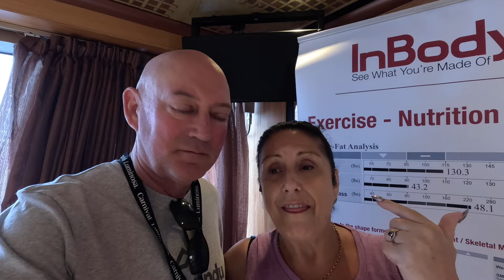Carnival Luminosa Valentine's Cruise 2024 - Day 6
Day 6 is a sea day on our Valentine's cruise on the Carnival Luminosa and we decided to have a health and fitness day.

We started off with a yoga class that was included with our Cloud 9 Spa cabin and then hit the gym.
And after lunch we tried out some of the spa services.

After all that wellbeing we made the most of the music and dancing that the White Night evening had to offer.

You can also find lots more information on our